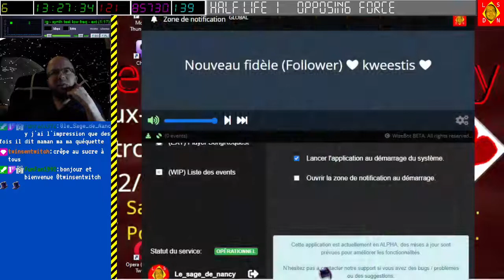[28-08-2022] Half-Life 1 Opposing Force [LSDN]